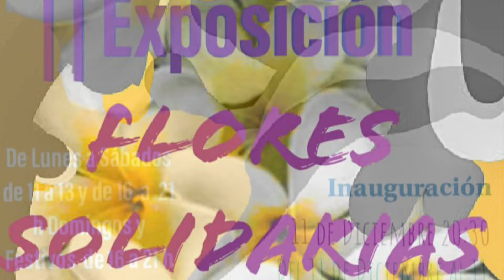II EXPOSICIÓN FLORES SOLIDARIAS. ELCHE.